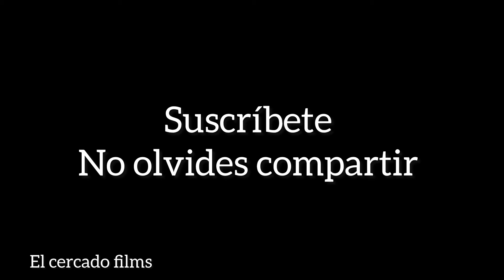Se embriagó y cayó en las manos de su amigo y esto pasó al final